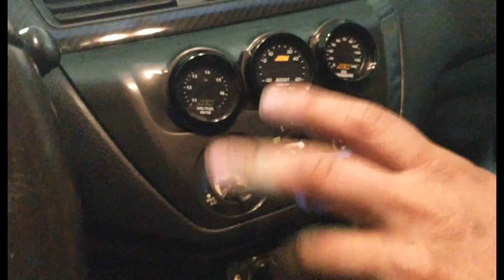Journey to 1000hp Evo (First Start) Precision 6870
This is a no corner cut, Boostin Performance Stage 3 Longblock Evo, with a Precision 6870. Planning to make over 1000hp after tune.

Precision 6870 dbb 1000hp turbo